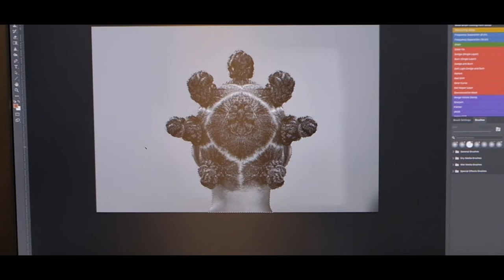Sta-Sof-Fro SwitchItUp stills photo shoot - Behind the Scenes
Behind the scenes of the SwitchItUp stills photo shoot with Sta-Sof-Fro. This is how it all came together...